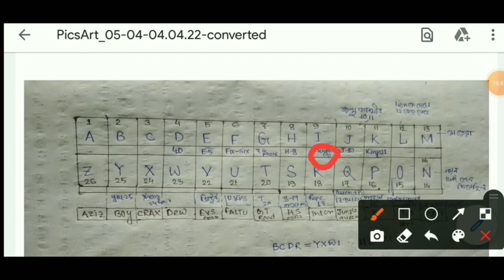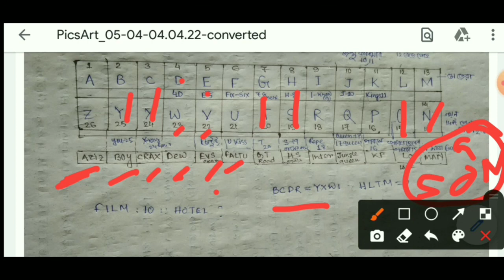anm gnm reasoning analogy | gnm anm logical reasoning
topic cover

analogy